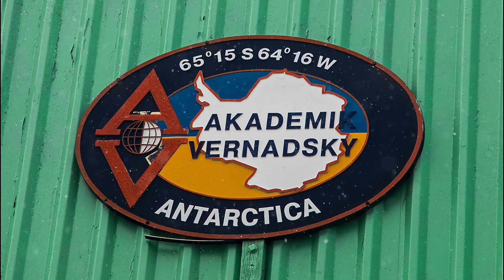The 7th White Continent : Vernadsky -----------Antarctica , 2019